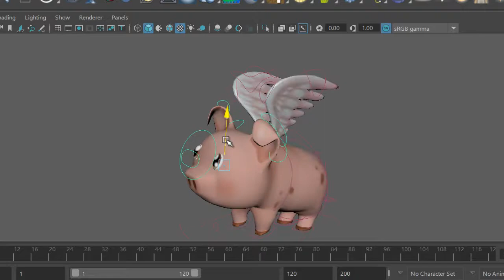Demo Reel - "Ñuw-Pig"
This is my character "Ñuw-Pig"
Low poly modeling- texturing - rigging - animation cycles
Follow me on intagram: aida.yess